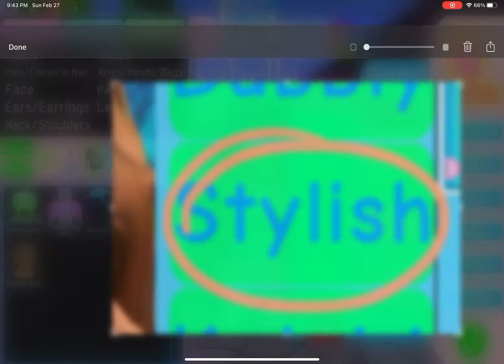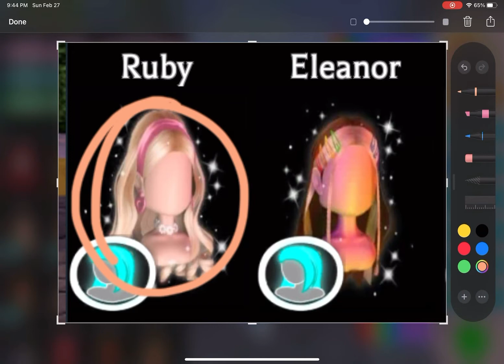how to look beautiful in royale high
so i just...showed u how then when i wanted to make another screenshot it closed the whole thing lol